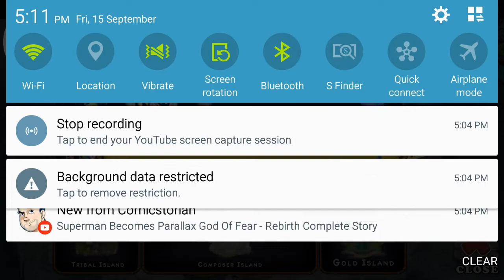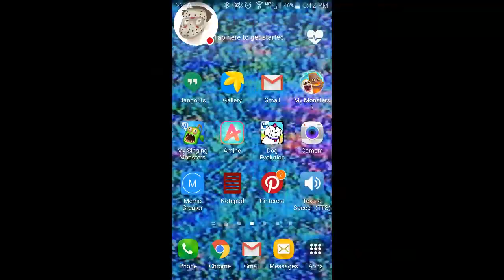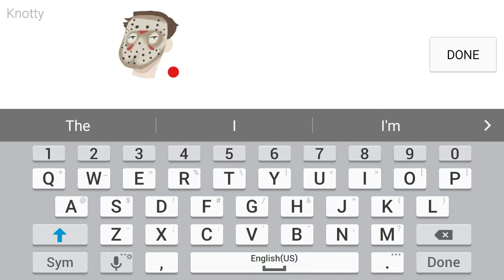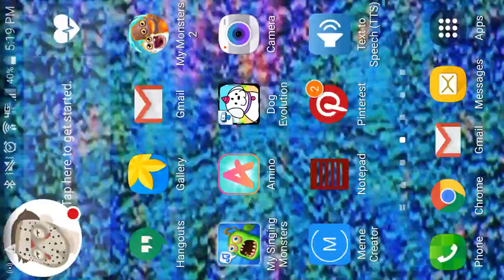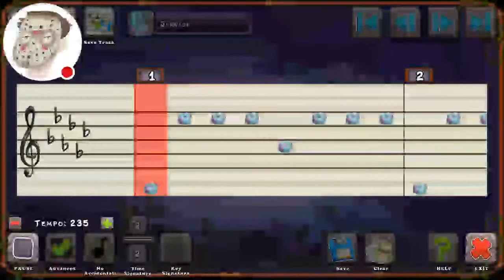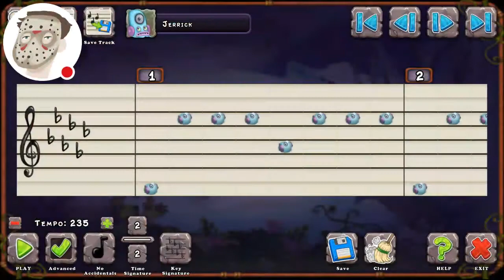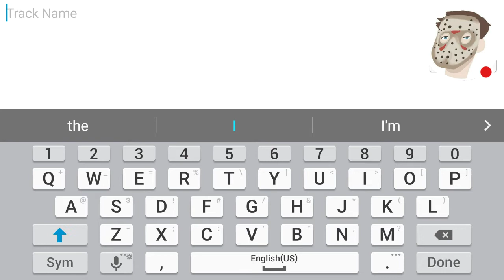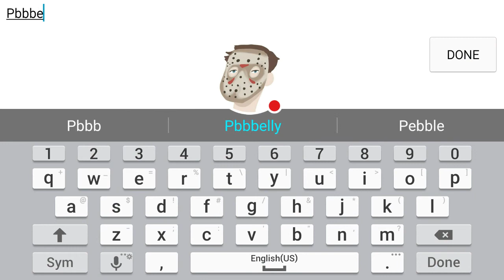Let's play MY SINGING MONSTERS | Sickness Tangents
Heuggh, Hech, and ECH!